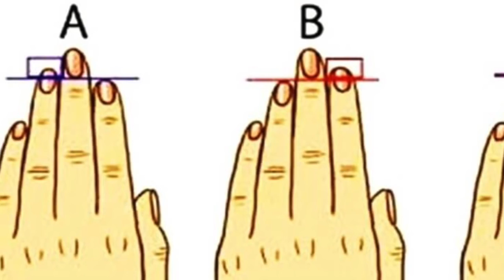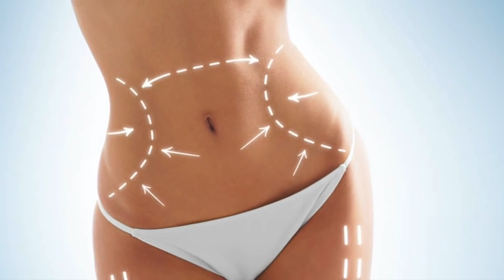10 Odd Things Your Body Says About You[Top10HaHa]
10 Odd Things Your Body Says About You[Top10HaHa]